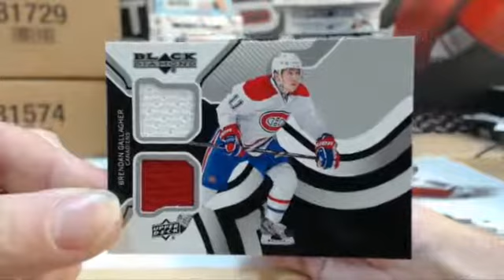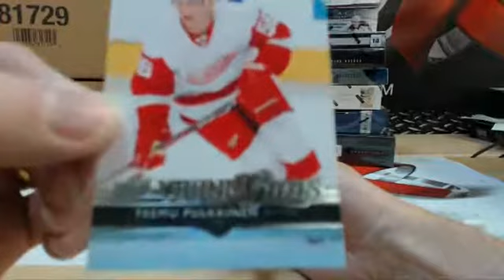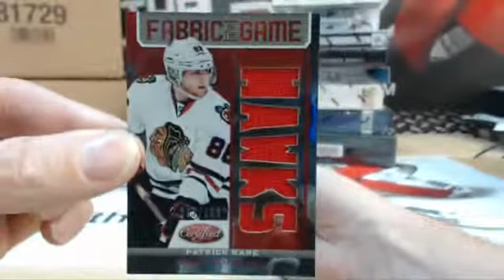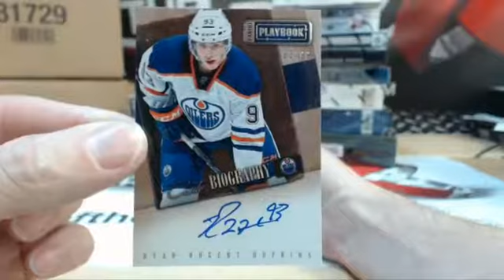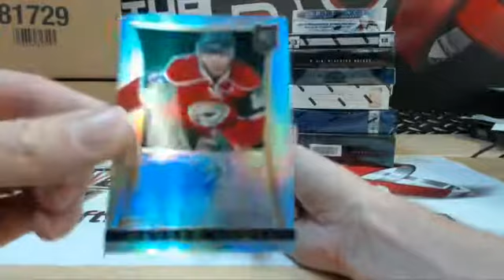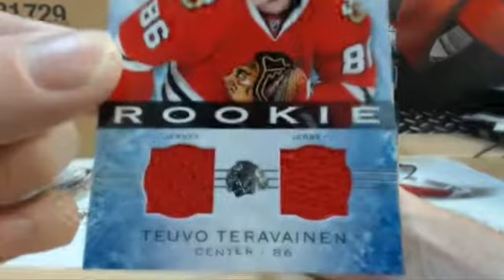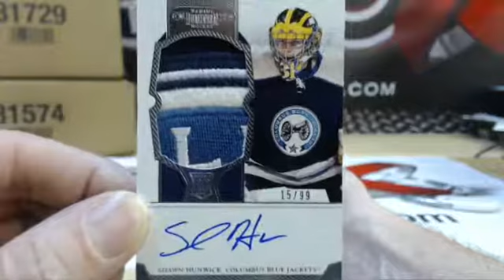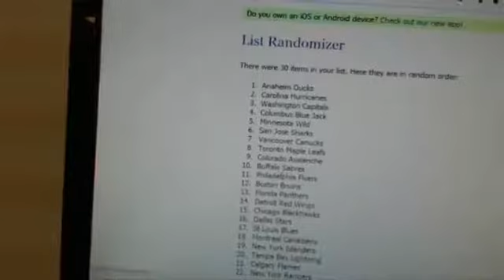Outoftheboxbreaks Break #874 Big Mixer with The Cup